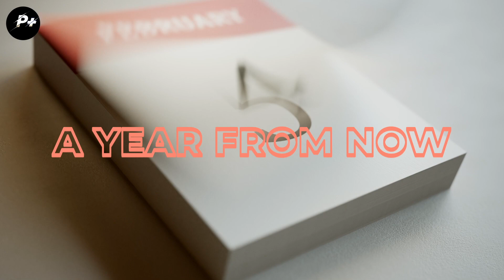Karen Lamb Quote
Inspirational, motivational words to stimulate positive thoughts and actions.